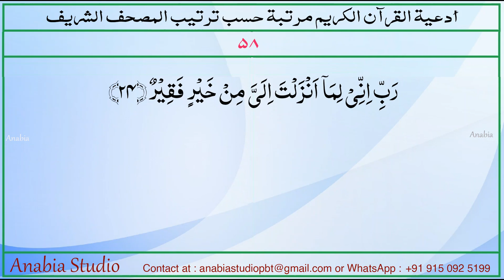Dua 58 Arabic